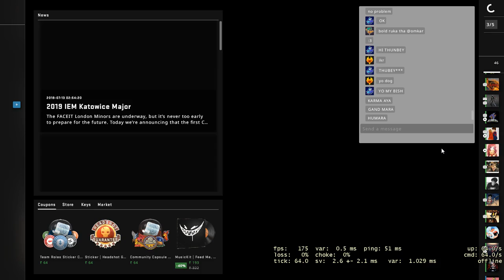Counter Strike : Global Offensive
Graphics Card :- Asus gtx 960 sstrix